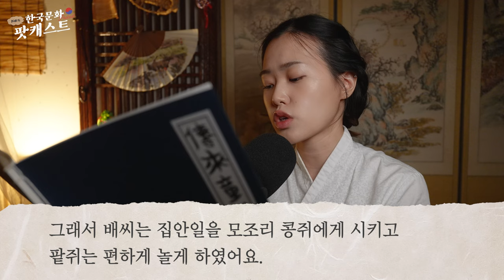5 Korean Folktales for Sleep 🎑 | Relaxing Bedtime Stories | Learn Korean While You Sleep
0:00 Intro
0:33 해와 달이 된 오누이
7:13 콩쥐 팥쥐
19:27 우렁이 각시
27:08 혹부리 영감
31:01 손톱 먹은 들쥐

˗ˋˏ✄

✨ How to Support Didi's Korean Culture Podcast ✨